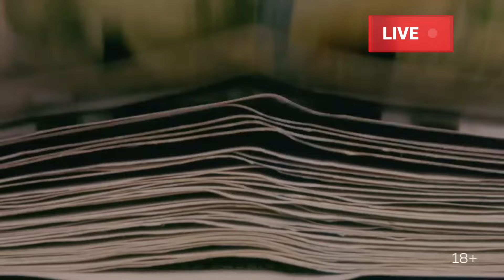ЛУЧШИЕ СЕРИАЛЫ ЛЕТА 2024 года которые уже можно посмотреть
Вашему вниманию  ТОП 10 лучших сериалов лета по версии сайта Майл.Ру

 00:00 Начало
 00:12 Презумпция невиновости
 00:56 Юг
 01:39 Бандиты во времени
 02:13 Женщина в озере
 03:07  Плохая обезьяна
 03:52  Стать Карлом Лагерфельдом
 04:40 Обереченные на славу
 05:44 На Автомате
 06:33 Чистые
 07:14 Убойный отпуск

Поблагодарить автора и помочь каналу  продолжить
существование